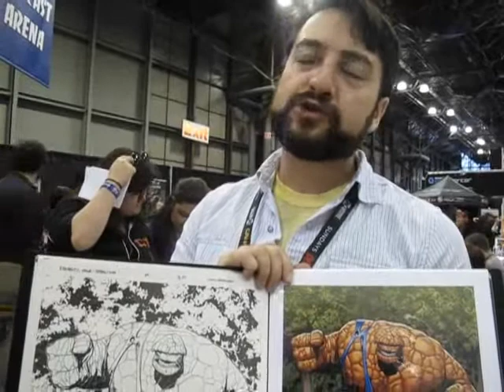David Marquez Introduces Fantastic Four Season One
Red Dot Diva met had a chat with David Marquez